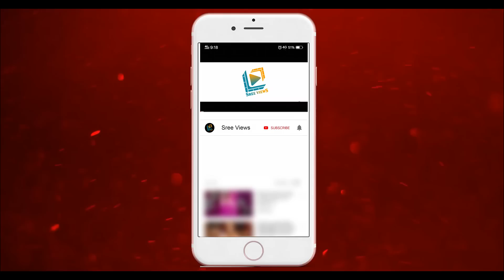Pradeep Machiraju "BOSS IS BACK" | Shoots Start | Sudheer, Rashmi | Sree Views